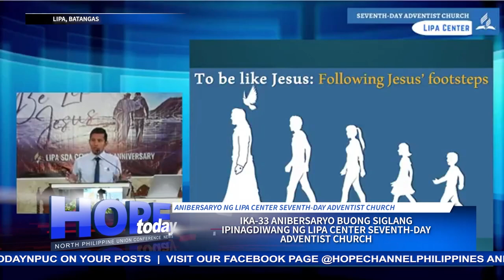Ika-33 anibersaryo buong siglang ipinagdiwang ng Lipa Center Seventh-day Adventist Church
Ang kanilang anniversary celebration ay napuno ng papuri at pasasalamat sa Diyos sa Kanyang pagpapala at pangunguna sa kanilang mahigit tatlong dekadang pagsamba at paglilingkod.
Ang balitang may pag-asa, ihahatid ni Ralph Asher Abihay…